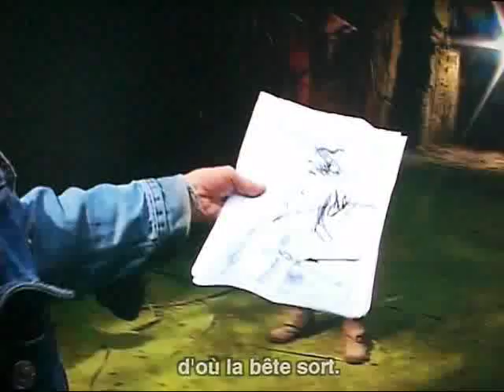mark dacascos rare footage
J'ai fais un montage video avec des scènes de mark dacascos tirées des making of des films crying freeman et le pacte des loups ...
I have make a video assembly with scenes of mark dacascos pulled by the making of of films crying freeman and brotherhood of the wolf ...